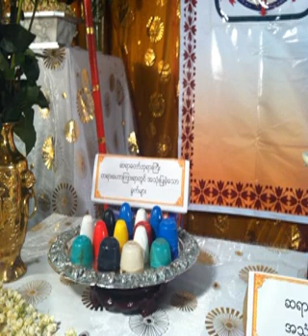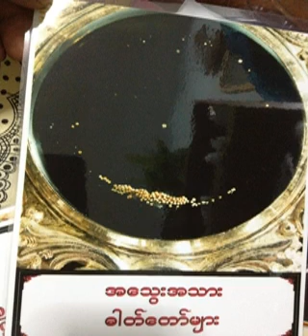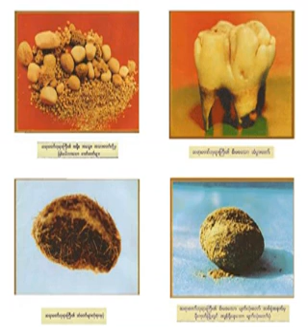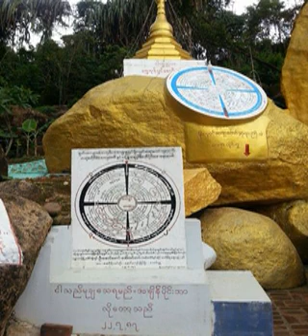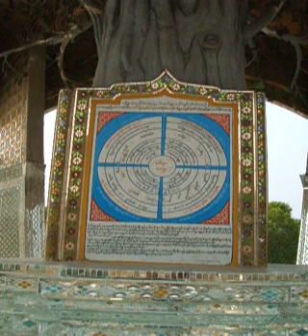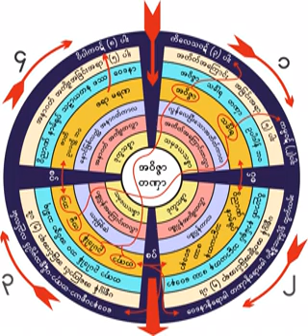၂၀၅၃။ 14 02 61 ေလာင္စာႏွင့္မီးတြဲေနပံုအလုပ္ေပး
၂၀၅၃။ 14 02 61 ေလာင္စာႏွင့္မီးတြဲေနပံုအလုပ္ေပး